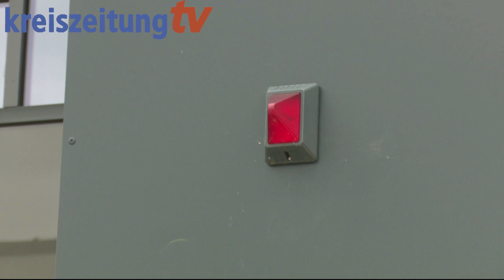Feuer im Krankenhaus Bassum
Bei einem Feuer im Bassumer Krankenhaus ist am Sonntagmittag ein Mann verletzt worden. Mehrere Feuerwehren wurden zum Ort des Geschehens gerufen, einige konnten ihren Einsatz allerdings schon während der Hinfahrt abbrechen, berichtet Pressesprecher Andreas Kleinert. Große Schäden konnten die Einsatzkräfte verhindern.